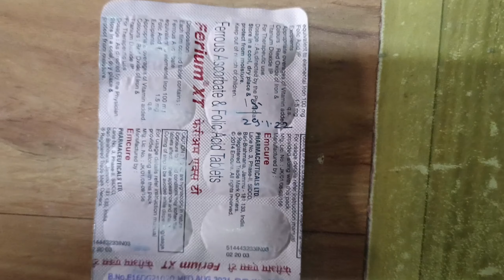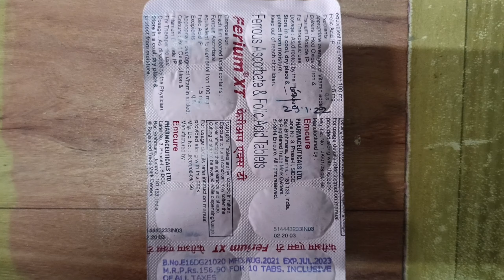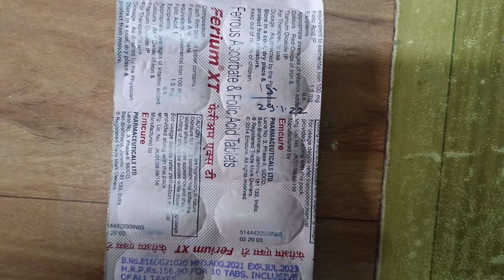ferium xt tablet uses | price | composition | dose | side effects | review | in hindi ferium